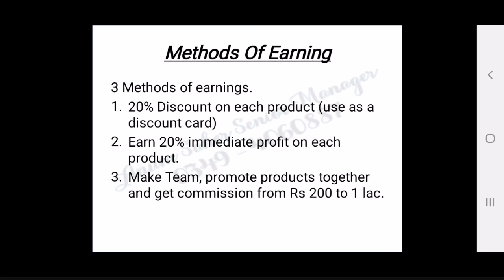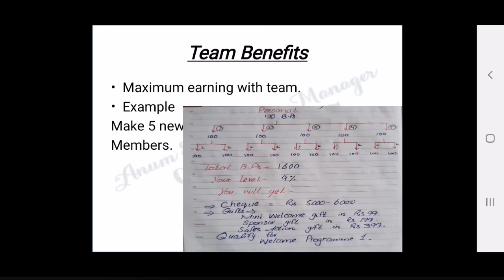Introduction of Oriflame Part 3 By S.M Saher - Make Money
I'm Anum Saher beauty consultant and  Senior Manager in Oriflame.
In this video I will introduce you " How u can earn from oriflame and make money.